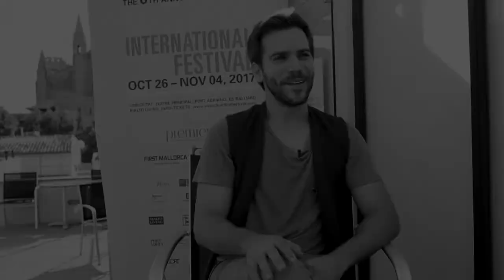Entrevista con... Marc Clotet